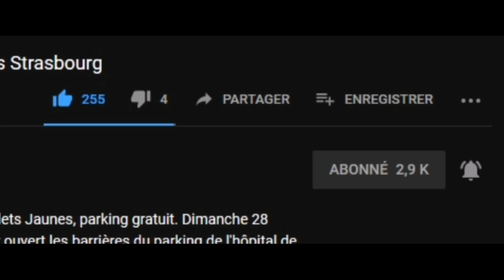Toulouse : Grenades lacrymogènes tirées dans les Bouches du métro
Voici en vidéo les granades lacrymogènes qui ont étaient tirées dans le métro ce samedi 12 octobre 2019 pour l'acte 48 des Gilets Jaune à Toulouse.
Les forces de l'ordre tirant sans réserve ni même distinction ont touché les sous sols  du métro ainsi des citoyens, des enfants, et des bébés ont été incommodés par les gazs lacrymogènes.
La séquence en ralenti . Bien à vous. Gabriel pour LMI.